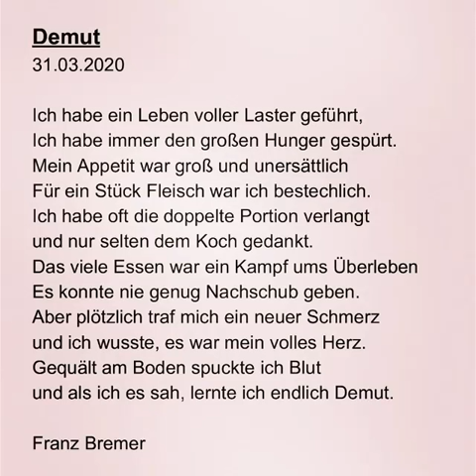Ein Gedicht. Demuth. Gerne Teilen.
Ich musste heute über Demut. Nachdenken. Vielleicht muss man für das Leben auf etwas Genuss verzichten.